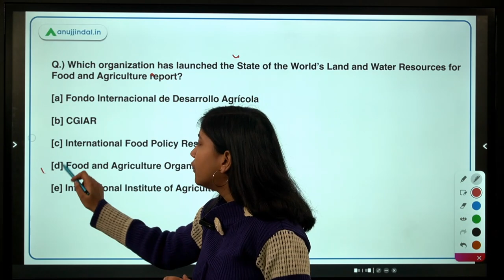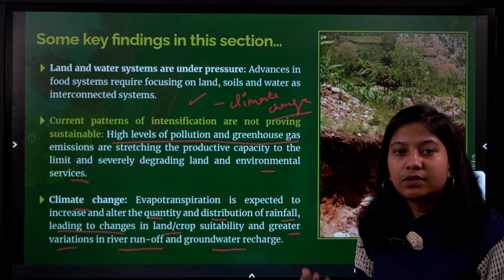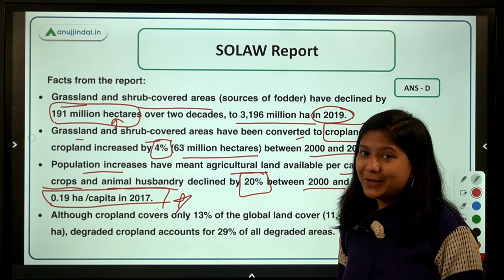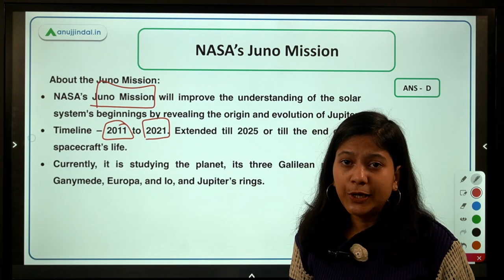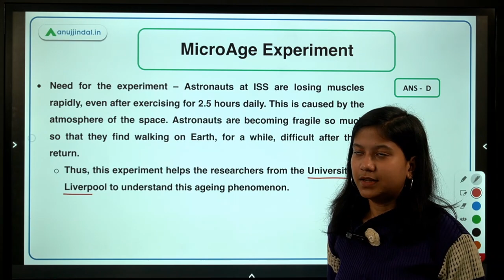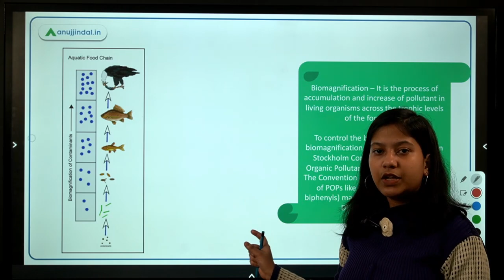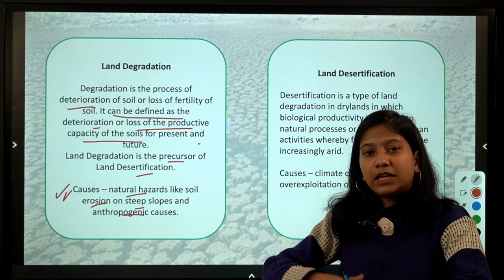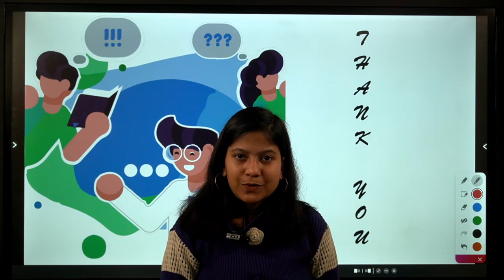RBI SEBI & NABARD | Daily Current Affairs | SOLAW Report | 30th December - Neha Ma'am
If you wanna know about the recent agricultural report released by FAO, in addition to the NASA’s Juno Mission, MicroAge Experiment, Happiness Curriculum, and number of Nagaland Districts, come and watch the session. At last, don't forget about the GK factory section, custom-tailored to suit the examination demands. So, join in to learn something new!!!